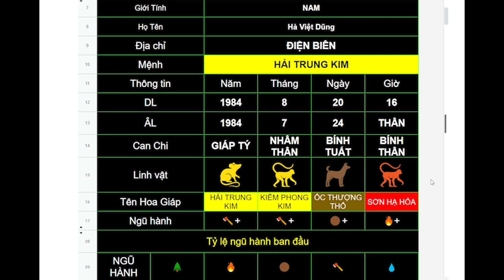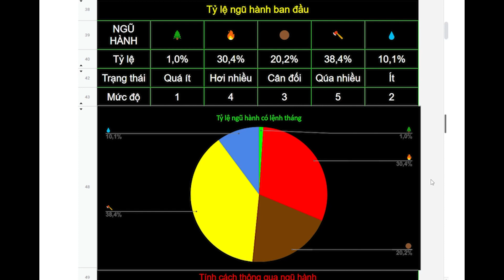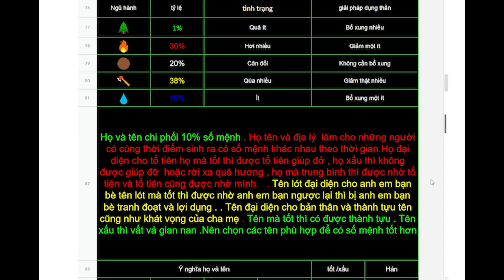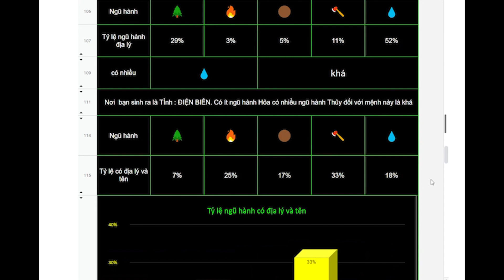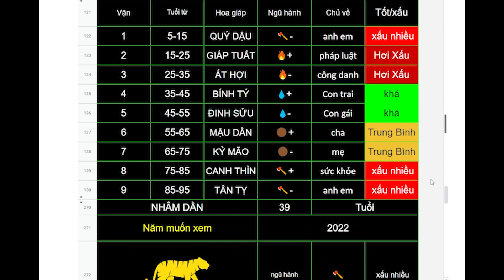Hà Việt Dũng